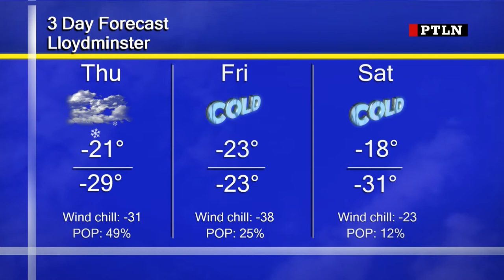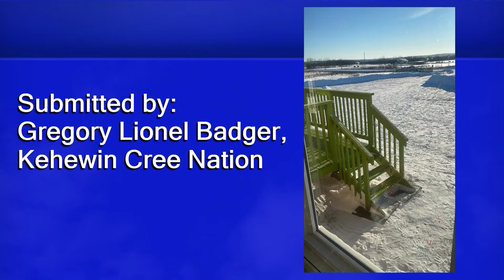Primetime Local News | December 15th, 2021